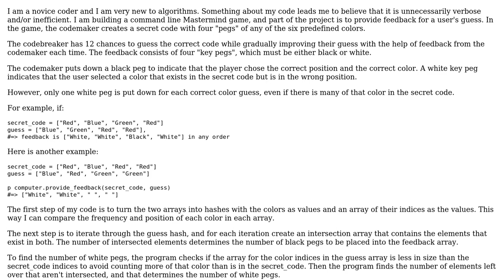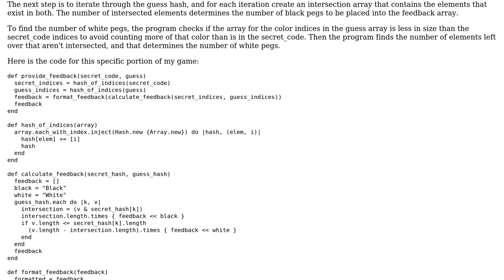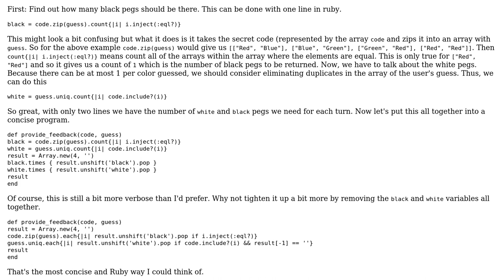Code Review: Mastermind game - Evaluating the guess in Ruby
With thanks & praise to God, and with thanks to the many people who have made this project possible! | Content (except music & images) licensed under CC BY-SA | Music | Images & others | With thanks to user Jamal user Eli Sadoff user Adrian DeRose and the Stack Exchange Network Trademarks are property of their respective owners. You are responsible for your own actions.